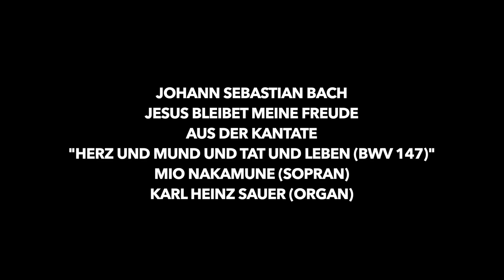Johann Sebastian Bach - Jesus bleibet meine Freude (BWV 147)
Mio Nakamune (Sopran)
Karl Heinz Sauer (Organ)
2020